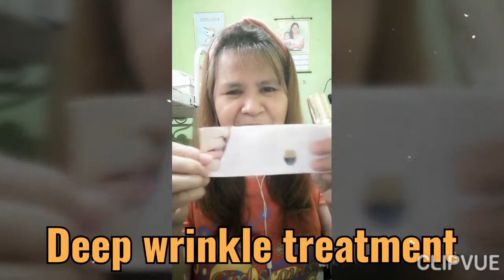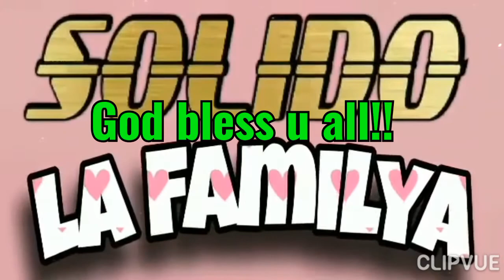NAGCOLORETE SI LOLA BANGS! 😁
clipvue make up fullcoverage foundation jocelyn custodio Trying to do a make up to feel good and relieve stress.